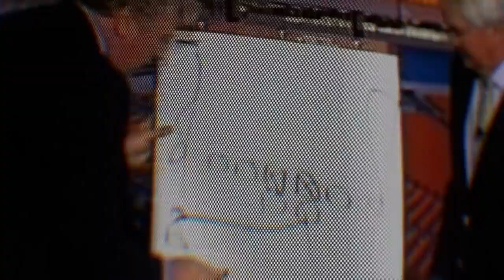Breaking News: Will Ferrell to Portray John Madden in 'Madden' Biopic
Get ready for some exciting news! In this video, we reveal that Will Ferrell has been chosen to play the legendary football coach and commentator John Madden in an upcoming biopic called 'Madden.' We discuss the unexpected casting choice, the involvement of renowned director David O. Russell, and the potential of this highly anticipated film. Join us as we dive into the details of this exciting project!